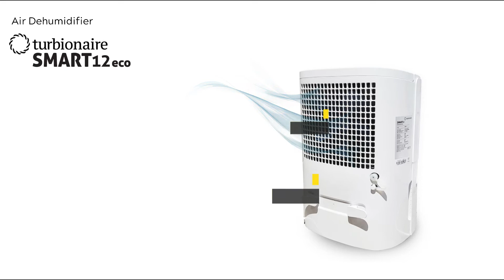Turbionaire Smart 12 eco dehumidifier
Dehumidifying capacity Up to 12l/day, Incorporated 1.8 l water tank, Water level indicator, Digital control panel, Humidity display, Timer, Inside drying function, Countinuous drainage, Electronic hygrostat, handle.